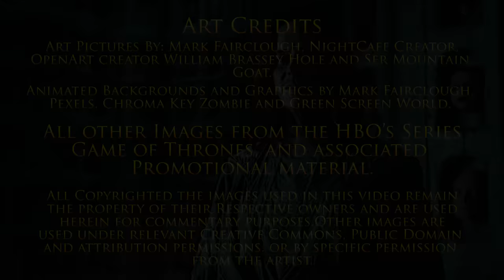Secrets of the Faceless Men